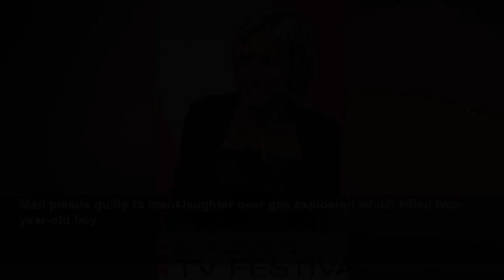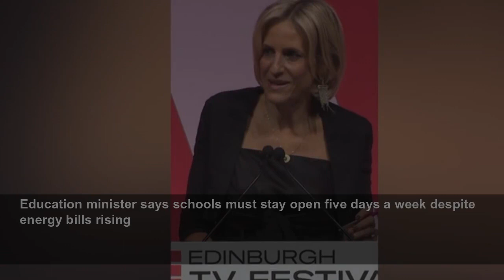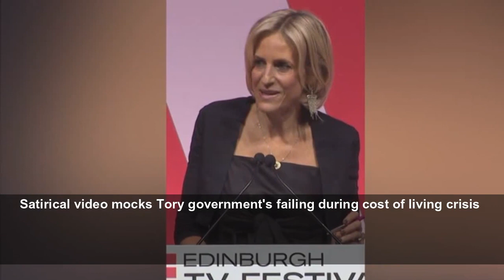Journalist Emily Maitlis claims ‘active agent of Tory party’ is shaping BBC news coverage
The Independent
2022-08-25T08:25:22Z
Ms Maitlis added: “The BBC board, where another active agent of the Conservative Party – a former Downing Street spin doctor and former adviser to BBC rival GB News – now sits, acting as the arbiter of BBC impartiality.”
Liz Truss defends her Environment Agency cuts despite sewage scandal
Increase in energy price cap is 'terrifying', says head of National Energy Action
'You've done bugger all': Health Secretary Stephen Barclay confronted woman angry about ambulance delays
Man pleads guilty to manslaughter over gas explosion which killed two-year-old boy
Prince Harry and Meghan Markle adopt rescue beagle
Sunak 'pandering' to Tory voters because he is 'desperate' to be prime minister, says NHS doctor
Rishi Sunak speaks of ‘difficult trade-offs’ due to Covid crisis
Camilla pays tribute to women whose lives have been ‘brutally ended’
Education minister says schools must stay open five days a week despite energy bills rising
Tory party 'agent' shaping BBC coverage, says Emily Maitlis
CCTV of car allegedly linked to murder of Alex Ajanaku
Police appeal for information on murder of Olivia Pratt-Korbel in Liverpool
Red Arrows D-Day display
Police release CCTV footage of car in hunt for Ashley Dale's killer
Satirical video mocks Tory government's failing during cost of living crisis
Priti Patel in profile
Maitlis added, “According to the Financial Times, he’s attempted to block the appointment of journalists.”